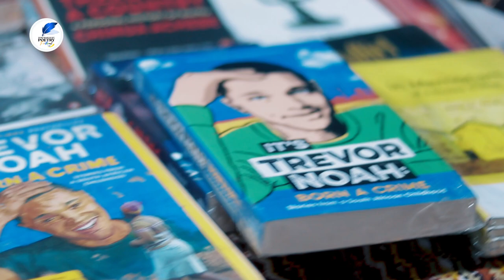Port Harcourt Poetry Festival [Trailer Video]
Highlights from the maiden edition of the Port Harcourt Poetry Festival.
Powered by the Nigeria LNG